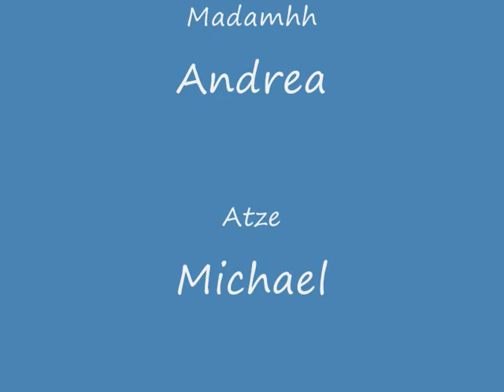L70ETC in BRT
L70ETC in den Schwarzfeldtiefen. Live Abends um 20 Uhr